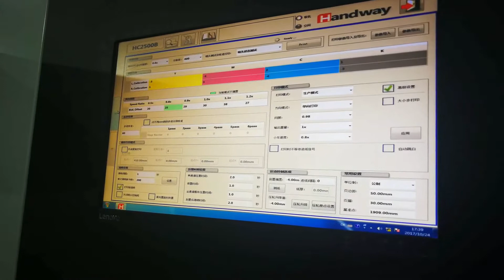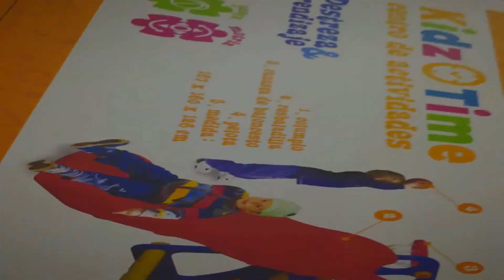Apolo - HighJet 2500B - Impressora Digital para Papelão com Qualidade Fotográfica - Fábrica 2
Imprima em Papelão Corrugado com Qualidade Fotográfica!
Largura até 2,5 m e Velocidade até 562 m²/h

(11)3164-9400